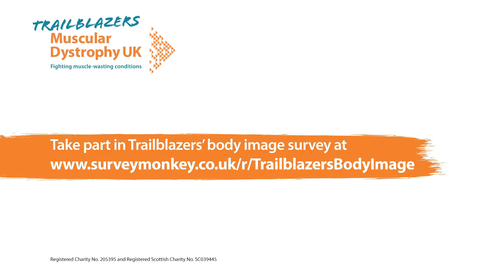MDUK Trailblazers - Good body image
MDUK Trailblazers talk want to know how you, as a young disabled person, feel about the way you look and how this affects your confidence, self esteem and mental wellbeing.